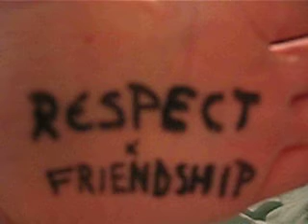Re: One World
My message for one world is that love, friendship and respect is all that most people want to get